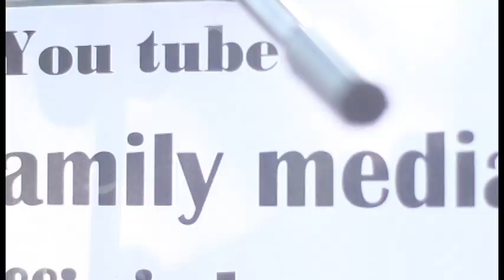SITBUL-AIR MANCUR TERBESAR ASIA TENGGARA | Pesan cinta -afgan | cover ridwan setiawan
SELAMAT MENONTON DAN MENYAKSIKAN
cover lagu @afgan pesan cinta yg di cover ridwan
dio taman air mancur terbesar di asia tenggara ini bikin wanita yang lewat di situ buled pada baper
jika kalian ingin menyaksikan langsung live ridwan kalian datang saja ke situ buled hari minggu pada jam 7 pagi
kami stay disana
job only